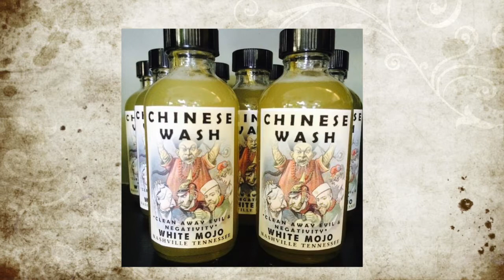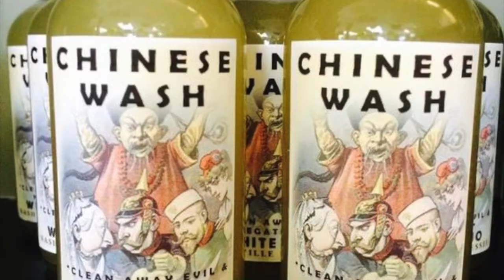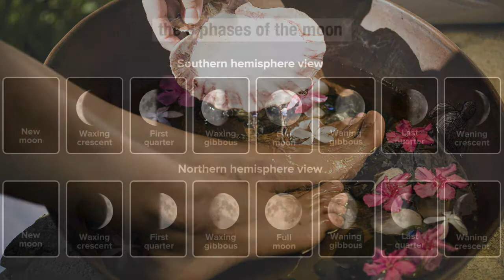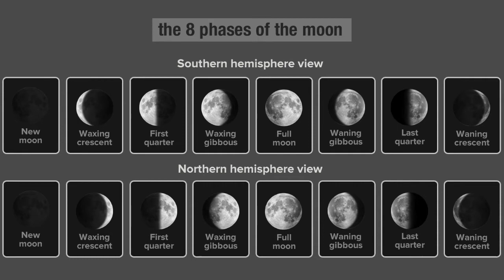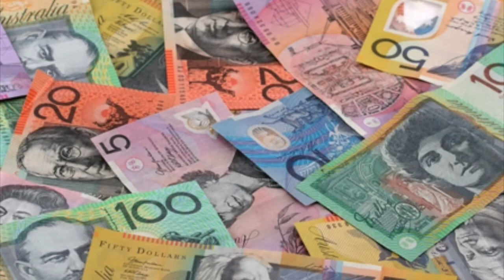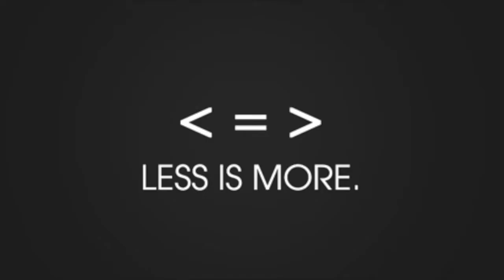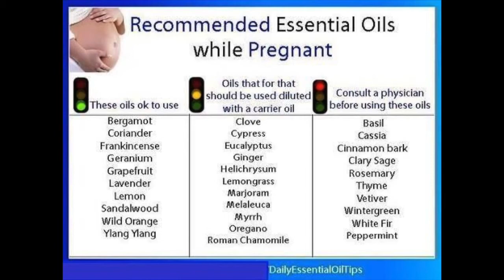Road Opener Foot Bath - Walk boldly, free from obstacles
Blessed Be, I filmed part of this at the beginning of the year. This is a simple exercise you can do in combination with any spell work, to help remove any obstacles to your goals, and pave the way to success. FYI, you will see my feet…you have been warned.